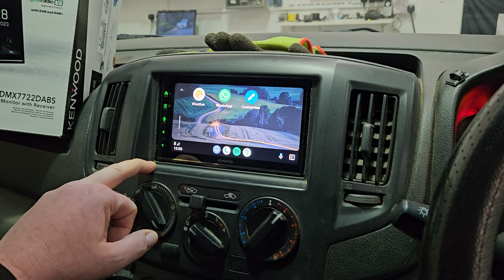Nissan NV200 Stereo Upgrade Wireless CarPlay Android Auto DMX7722DABS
Nissan NV200 stereo upgrade with KENWOOD's DMX7722DABS wireless & wired Android Auto & Apple CarPlay, DAB car stereo. Installed by the guys at Revs West in Torquay.

Revs West.Com have been providing professional service and installation for 40 years. This is why they are a KENWOOD Pro Install Dealer.

To further enhance the Pro-Install Dealer supply and fitting service. KENWOOD offers an extended 3-year warranty on all exclusive models when fully installed by our dealers.

Revs West Ltd, 104 Teignmouth Road, Torquay, Devon, TQ1 4EX